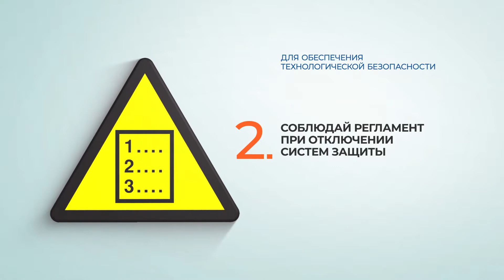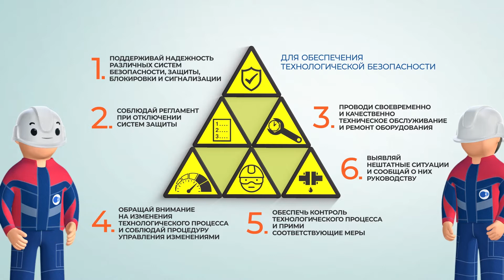Правило 11 Технологическая безопасность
Соблюдайте требования технологической безопасности
(см.: «Правила безопасности при эксплуатации нефтепроводной системы КТК», «Правила технической эксплуатации нефтепроводной системы КТК»)
Для предотвращения разгерметизации технологического
оборудования:
• поддерживайте надежность систем безопасности,
таких как датчики уровня/сигнализации, противоаварийная
защита, блокировки, предохранительные
устройства и противопожарные системы;
• соблюдайте регламентные требования при отключении систем безопасности (защиты);
• соблюдайте технический регламент по эксплуатации
и техническому обслуживанию;
• учитывайте изменения условий, которые могут влиять
на технологический процесс и оборудование;
• обращайте внимание на изменения технологического
процесса и соблюдайте процедуру управления изменениями (по необходимости);
• выявляйте нештатные условия и сообщайте о них
руководству, проводите расследование для выяснения
их причин и предотвращения повторения подобных
случаев;
• обеспечивайте хранение и применение СИЗ в соответствии с требованиями, указанными в паспорте безопасности химического вещества.